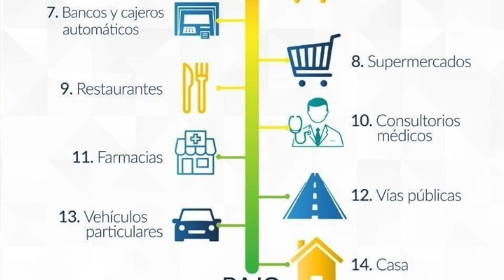Mantené limpio el interior de tu Toyota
Les mostramos como limpiar de forma sencilla el interior de tu Toyota sin dañar los componentes.